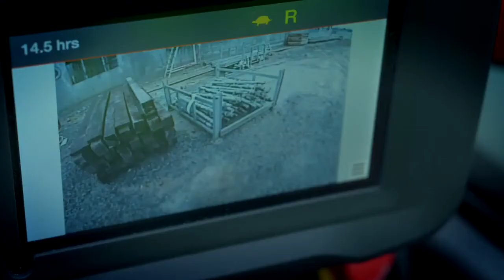Watch in action | Bobcat Construction Telehandlers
Now.. let's Meet the new generation of Bobcat Construction Telehandlers, landing in 2021. The new R Series telehandler sees the introduction of a new stage 5 engine, completely redesigned cab for ultimate in operator comfort as well as a whole host of new features. First 18m telehandler lands later this year

Contact our Bobcat Team on:

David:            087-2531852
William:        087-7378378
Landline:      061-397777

Adare Machinery - Your Home of Bobcat
Fanningstown Business Park, Patrickswell, Limerick
adaremachinery.ie | 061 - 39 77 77

Mini Excavators | Telehandlers | Excavators | Wheel Loaders | Wheeled Excavators | Skid Steer Loaders | Compact Track Loaders